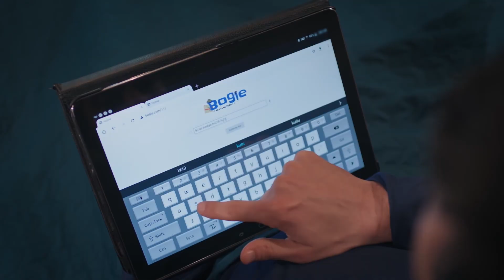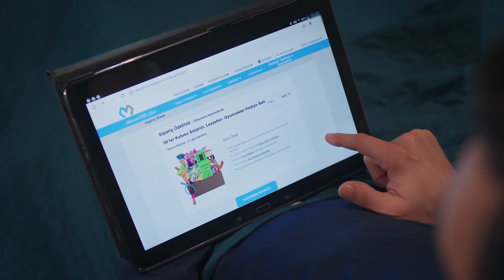Aşıklar asla unutmaz | Yemin 418. Bölüm